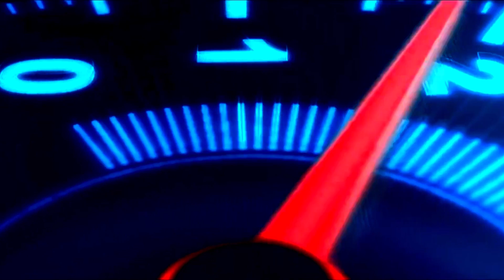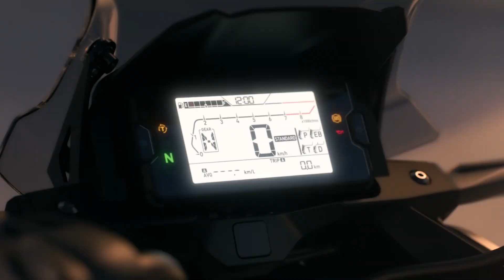Nova HONDA NC 750X | no Moto Premium TV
Saiba tudo sobre a nova Honda NC 750X 2022. Agora ela tem uma versão também com DCT. Conheça todas as novidades da Honda NC 750X 2022 mecânica e DCT. A equipe Moto Premium TV traz em primeira mão para você tudo sobre a NC 750X 2022 DCT e mecânica, se você quer saber tudo sobre essa Honda, assista até o final.